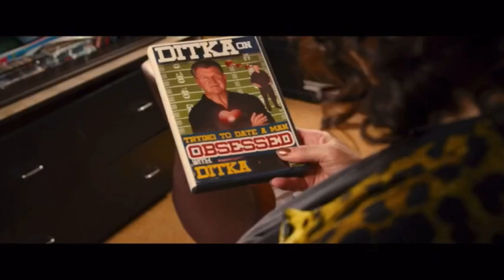Jennifer Tilly as Ms. Stewart in The Secret Lives of Dorks (2013) | Scene Compilation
A compilation of Jennifer Tilly's scenes in the 2013 teen comedy "The Secret Lives of Dorks" starring Gaelan Connell, Vanessa Marano, and Riley Voelkel. Compilation requested by @CailynMorningstar.